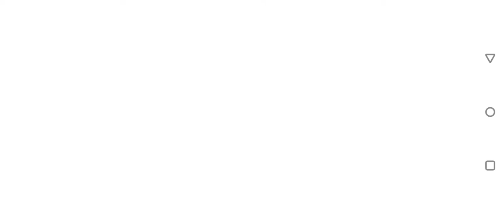September 7, 2022